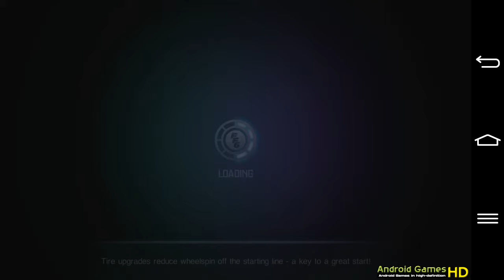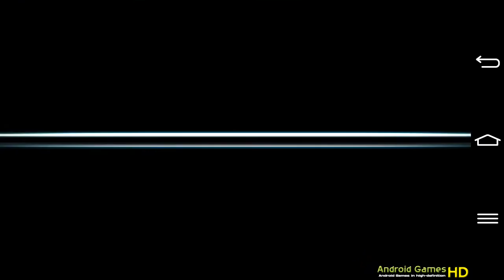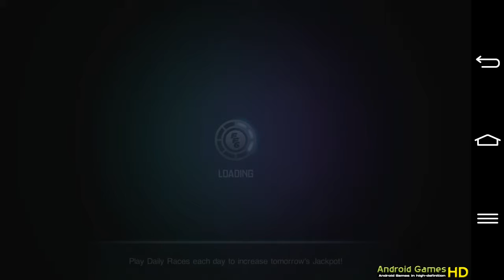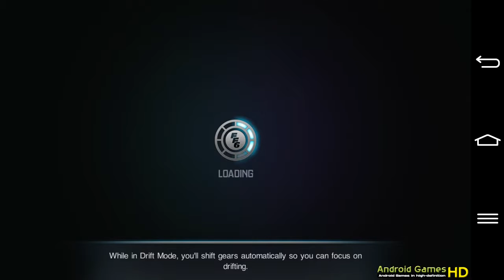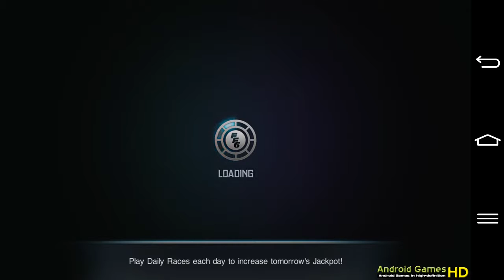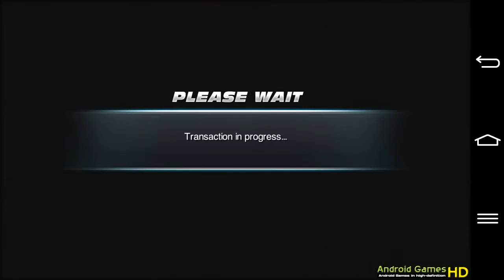Fast & Furious 6: The Game Gameplay Android HD / HQ Audio (Android Games HD)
Testing The Best video android games on Samsung Galaxy Note 2. Curse masini .